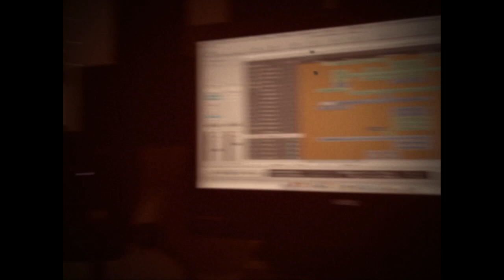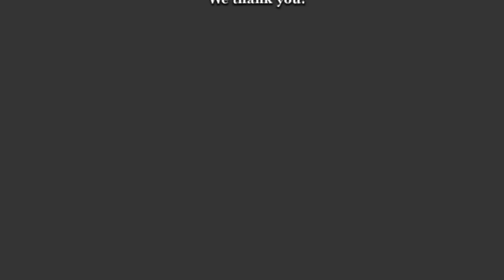Reckless Island // Feels Like Home [Official Music Video]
SOCIALS

MUSIC
On Spotify, Apple Music... and everywhere else!

Written by Alex Kerns
Produced by Riley Kerns